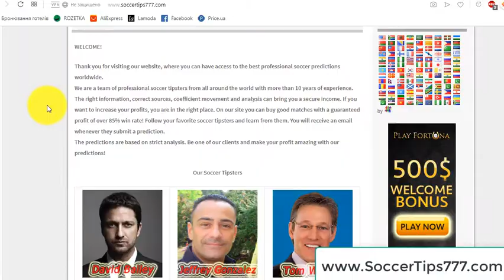9 Sep 19:45. Scotland vs Belgium. Euro 2020 Qualifying. Soccer Predictions Websites